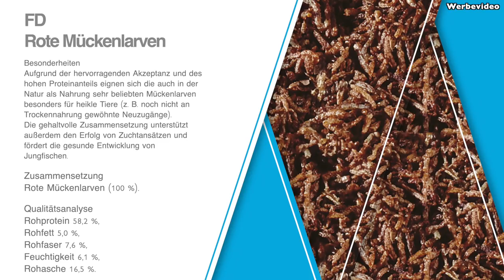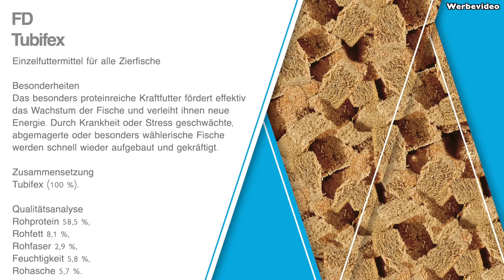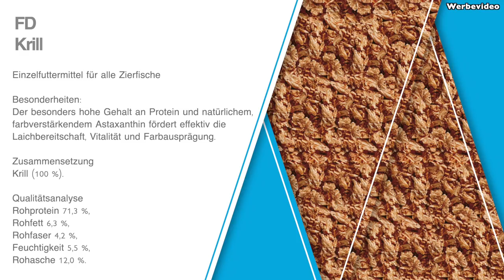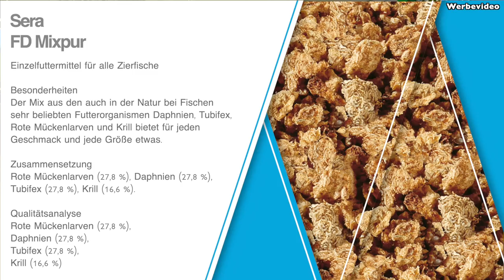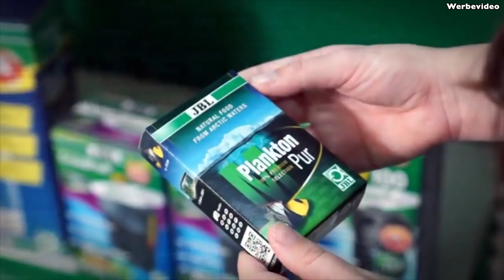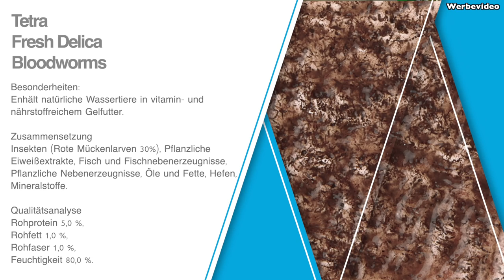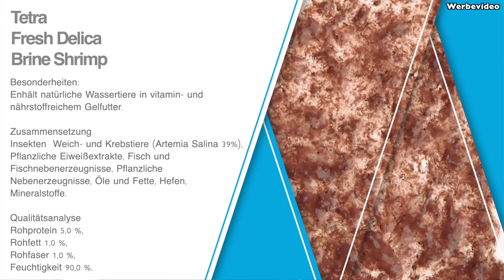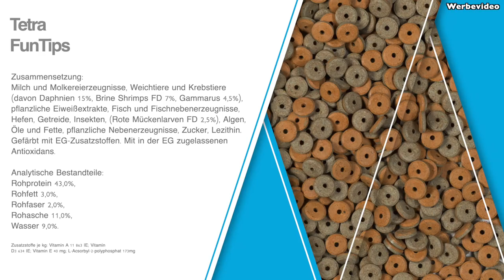Snacks für deine Fische | Gefriergetrocknetes Fischfutter | Hafttabletten | Gelfutter | Plankton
In diesem Video zeigen wir Euch eine echte alternative zum Lebend oder Frostfutter. Wer keine speziellen Fischarten pflegt die zwingend Lebendfutter brauchen und auf Frost oder Lebendfutter in seinem Kühlschrank keine Lust hat, aufgepasst! Gefriergetrocknetes Fischfutter enthält nahezu alle Vitamine & Proteine wie lebendes Fischfutter. Wem das allerdings zu trockener Stoff ist, dem zeigen wir auch echtes Plankton und Insektenlarven aus der Tube. Astronautennahrung für Fische quasi...Viel Spaß mit diesem Video.

Sera:
FD Tubifex
FD Artemia
FD Daphnien
FD Rote ML
FD Krill
GVG Mix

Tetra:
Fresh Delica Daphnien
Fresh Delica Brine Shrimps
Fresh Delica Bloodworms
Fresh Delica Shrimps

Moderation, Inhalt: Kevin Höhlein
Kamera, Schnitt, Inhalt: André Peukert